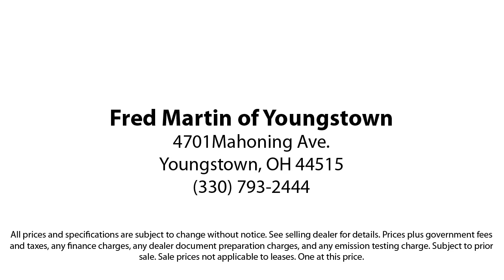2019 Cadillac XT5 Luxury Sport Utility Youngstown New Castle Kent Warren Boardman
2019 Cadillac XT5 Luxury Sport Utility Stock Number: P9022 Vin:1GYKNDRS2KZ222912.